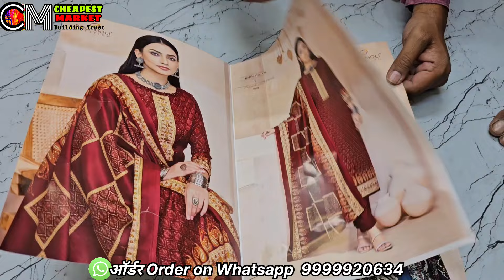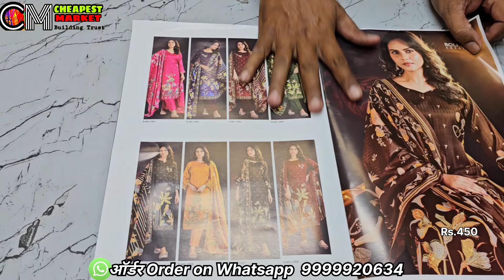ठंड गायब Cheapest wholesale garam winter ladies suit market in delhi chandni chowk India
Sonu Creation
688/2, Katra neel, Chandni chowk, Delhi